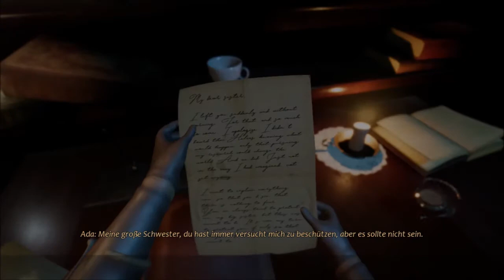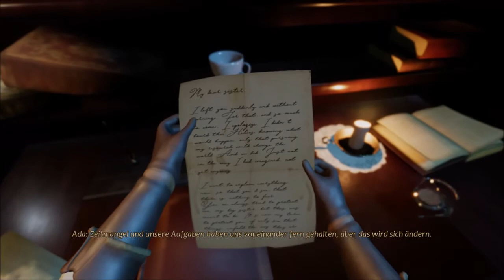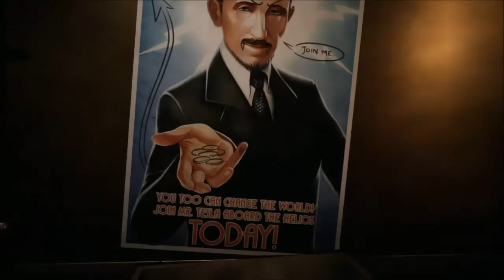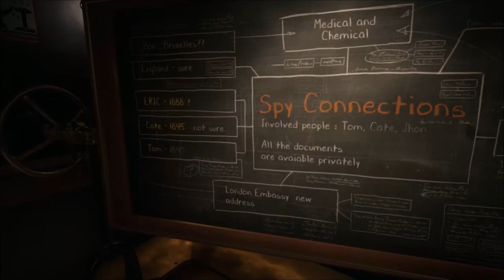[Aber Feuerwerk gibts🎆] Let´s Play Close to the Sun #001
[Gameplay][Abenteuer]

OOOOOOOOOOOOOOOOOOOOOOOOOOOOOOOOOOOOOOOOOOO

Auf die Bitte unserer Schwester begeben wir uns an Bord der Helios, aber irgendwie wurde keiner über unsere Ankunft in Kenntnis gesetzt🤔

OOOOOOOOOOOOOOOOOOOOOOOOOOOOOOOOOOOOOOOOOOO

OOOOOOOOOOOOOOOOOOOOOOOOOOOOOOOOOOOOOOOOOOO

OOOOOOOOOOOOOOOOOOOOOOOOOOOOOOOOOOOOOOOOOOO

OOOOOOOOOOOOOOOOOOOOOOOOOOOOOOOOOOOOOOOOOOO

Hochladetermine:

Jeden Tag!

Sonntag Ruhetag